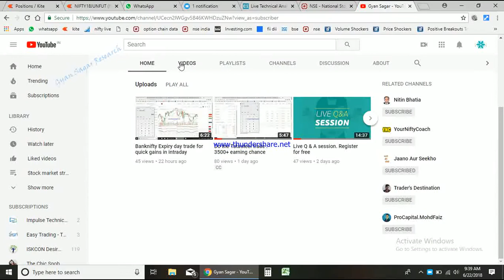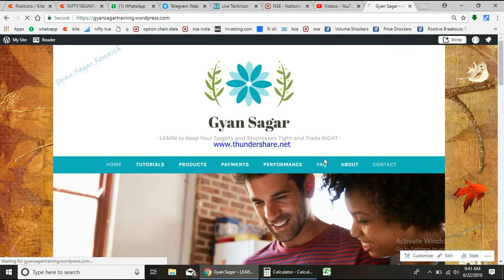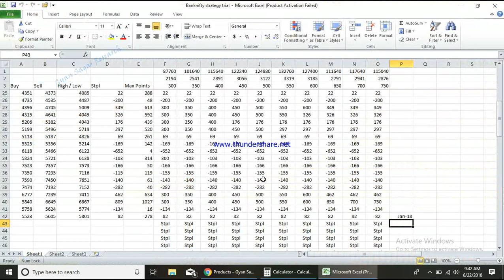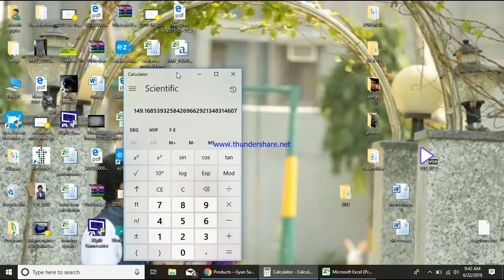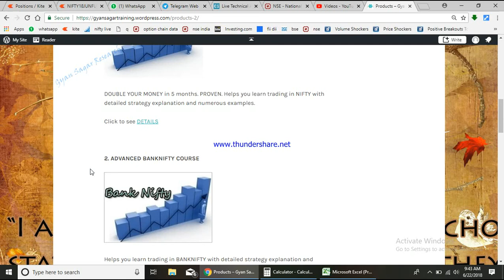Banknifty 150 % Profit dhamaka strategy